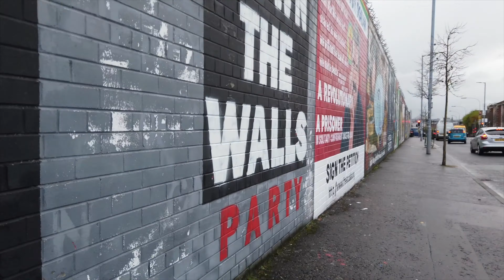Scorci d’Irlanda in 5 giorni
Andiamo a scoprire assieme l’Irlanda attraverso qualche spezzone del nostro viaggio di 5 giorni, immagini mozzafiato che regalano emozioni a chiunque visiti questa grande e stupenda isola…Che aspettate? Fatte play e godevi il viaggio……

Musiche :
@Enrico Sternotti
@ U2 - Bloody Sunday